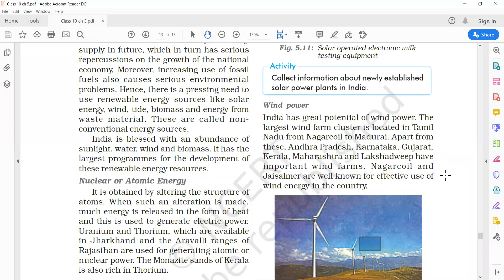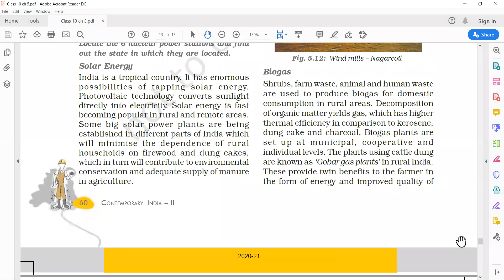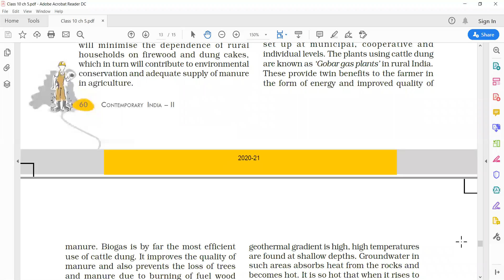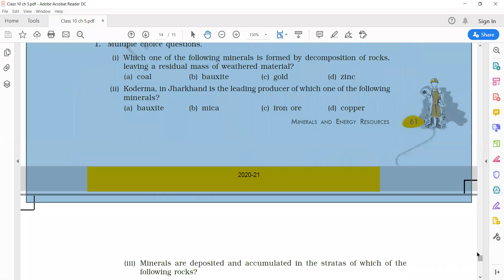Minerals and Energy Resources : Wind, Biogas, Tidal energy